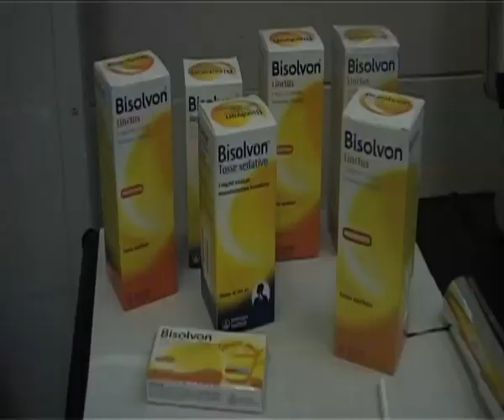bisolvon rehab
Bisolvon Behind The Scene and Advertising Bisolvon 30" fot TV